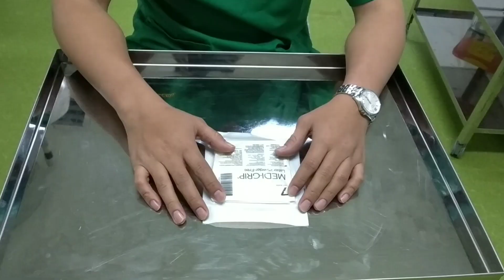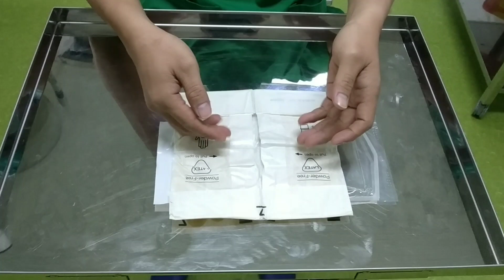CARA MEMAKAI SARUNG TANGAN STERIL/HANDSCOON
Terima kasih.
semoga kita semua sehat selalu, Aaamiin..